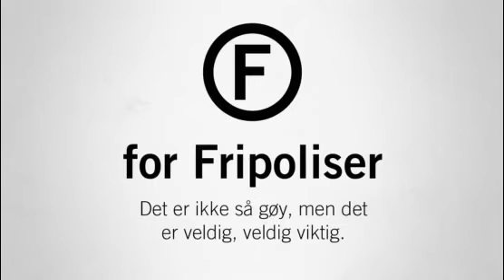DnB NOR reklame: F for fripolise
DnB NOR jobber seg igjennom alfabetet - denne gangen har vi kommet til f som står for fripolise. DnB NOR - Bank fra A til Å.